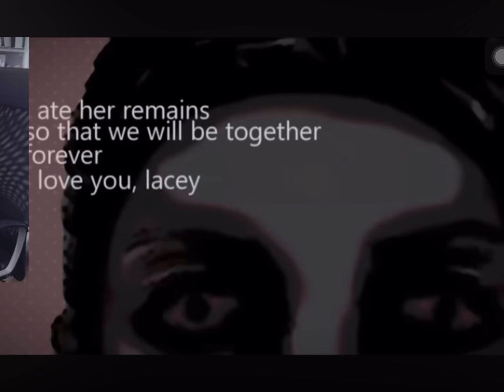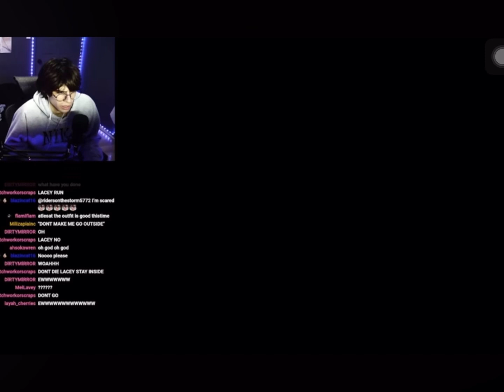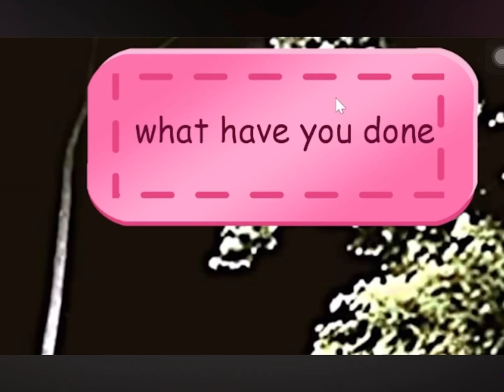YouTubers reaction of Lacey's death (part 1)